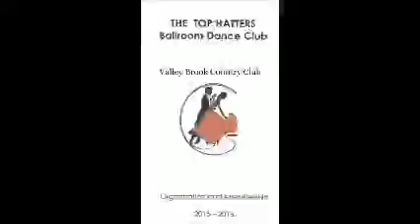The top Hatters